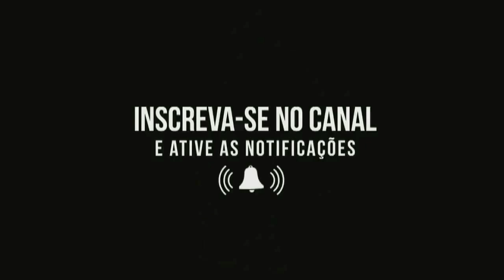CRISTIANO NEVES ANUNCIA SUA AGENDA DE SHOWS PARA O MÊS DE NOVEMBRO. O CANTOR FALA COMO ESTÁ A SAÚDE.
Neste vídeo o cantor Cristiano Neves fala de sua agenda de shows e de sua saúde. O cantor neste vídeo faz agradecimentos aos seus fãs e fala das pessoas que nos deixaram neste ano e que muito faz falta como o seu filho Ademir Teixeira. Veja também como está o quadro de saúde do cantor Cristiano Neves. Não esqueça de deixar o seu like e sua inscrição em nosso canal JNTV. Amigos vamos crescer nosso canal com o seu apoio.